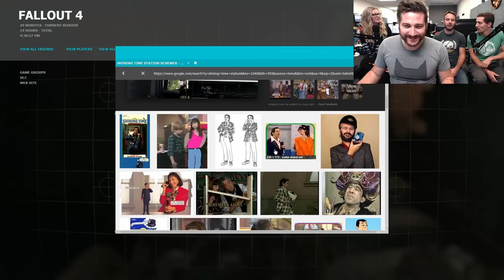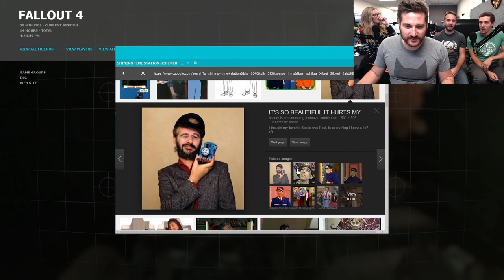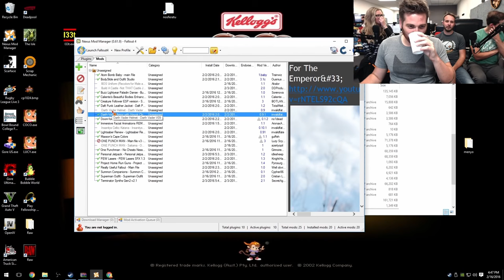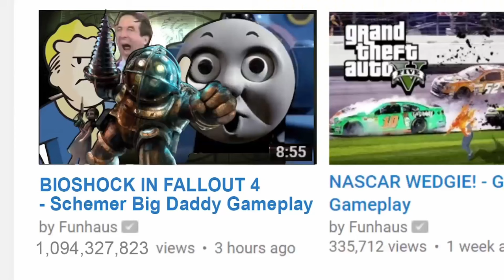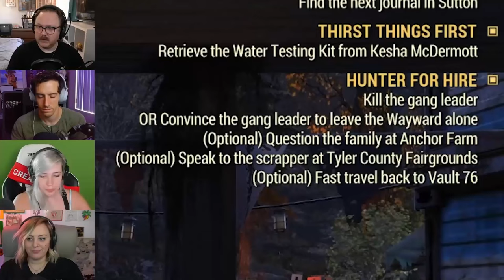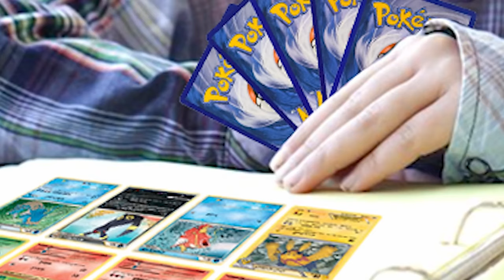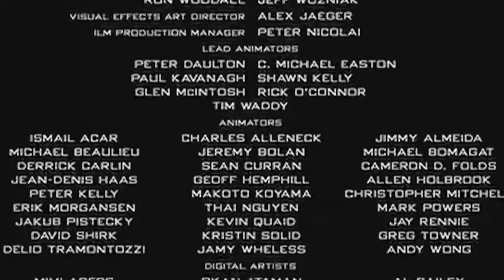Funhaus Plays Fallout and Outer Worlds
Fallout and Outer Worlds